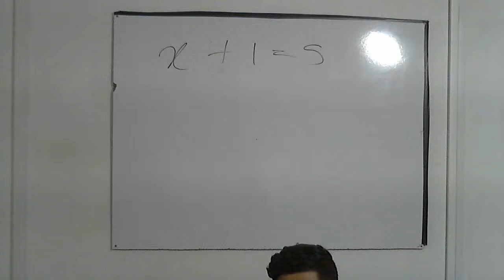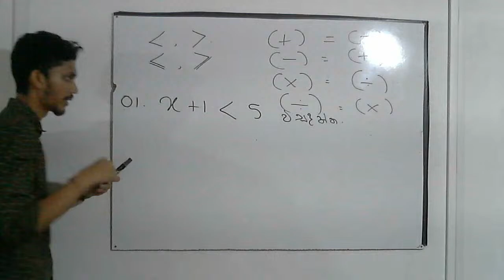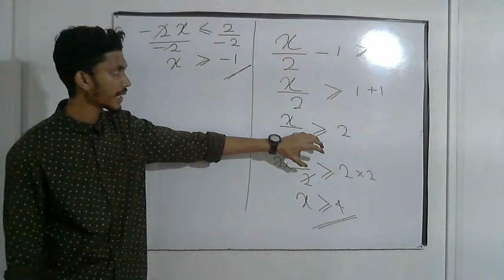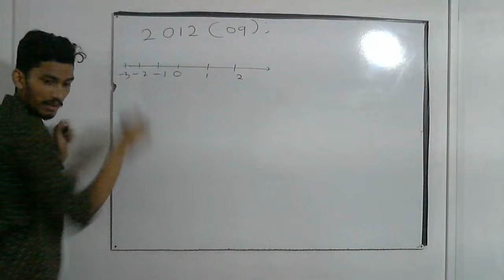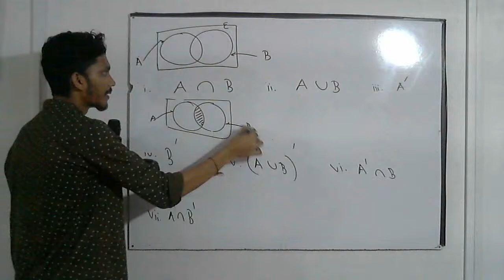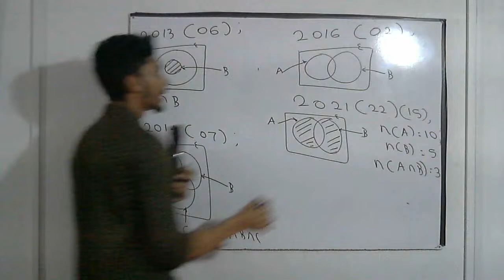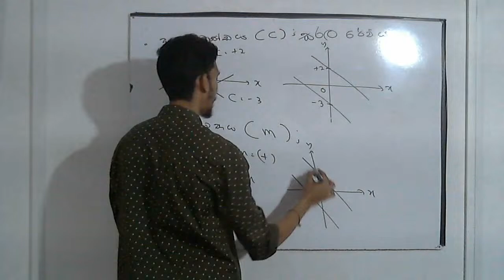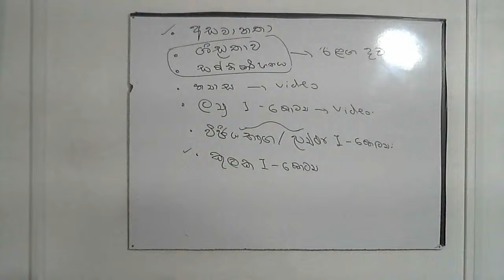Free Maths Online Seminar Series